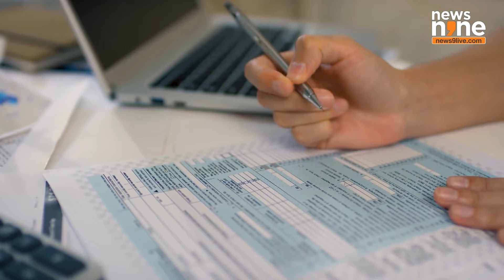Title: ITR 2024 Deadline Today | Last Date To File ITR |Know All About Extention, Refunds, Penalty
The deadline for filing income tax returns (ITR) ends today, which is July 31.

So far, over six crore ITRs have been filed for AY 2024-25, as per the Income Tax Department.

But if you are someone who hasn’t filed yet, here are all your questions answered.

 Who should file ITR for FY 2023-24?

Any individual below 60 years of age has to file an ITR, if their income exceeds Rs.2.5 lakhs.

However, under the new regime, the basic exemption limit for individuals below the age of 60 years is Rs. 3 lakhs.

So any person earning over 3 Lakh rupees must file an ITR.

 Are there exceptions to the ITR deadline?

Yes, Businesses that are involved in international transactions require extensive analysis and documentation for transfer pricing. The deadline for these is November 30, 2024.

And businesses engaged in specified domestic transactions that require detailed reporting and compliance procedures.   Their deadline is October 31st.

 What documents do you need to keep ready for processing ITR

Taxpayers must have the following documents ready for filing their ITR:
Aadhaar Card
Form 16 (from current employer and former employer if you changed jobs mid-year),
PAN Card (PAN-Aadhaar must be linked),
Investment proofs (including bank deposits, PPF deposits, etc. for calculating deductions),
Home loan interest certificate,
Insurance premium payment receipts, and
AIS from the IT portal

 Now, onto the big question, What is if you miss the ITR deadline?

Taxpayers who miss the July 31 deadline can file a delayed return by December 31, 2024, for FY23-24.

However, those who file delayed ITR would be liable to pay penalties ranging between ₹1,000 and ₹10,000 and that depends on the duration of the delay and the taxable income slab.
Another setback of filing a delayed ITR is that you can lose out on some tax deductions that would have reduced your tax liability.

  Finally, will the deadline be extended?

The deadline to file Income Tax Returns (ITR) for AY2024-25 is today, and the Income Tax Department has yet to announce any extension. Many citizens and tax professionals have cited glitches on the tax filing portal as a reason for requesting more time, but the IT department has stuck to its deadline.